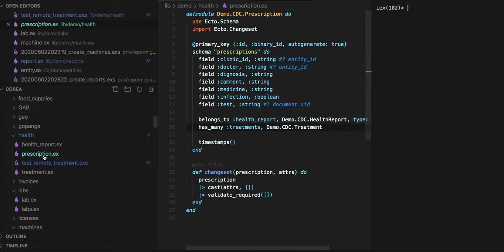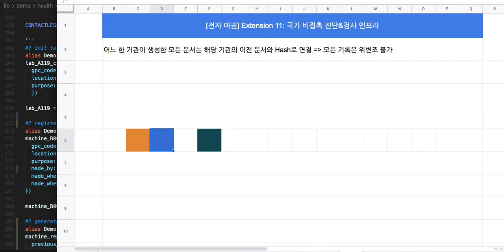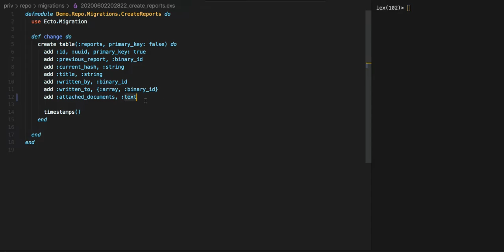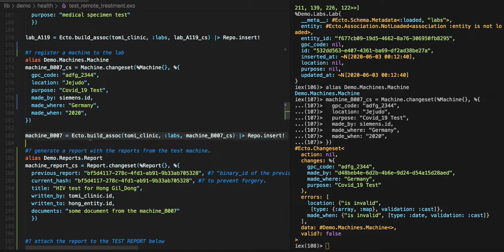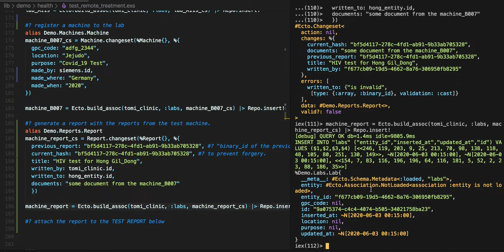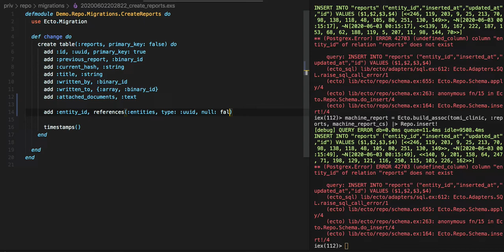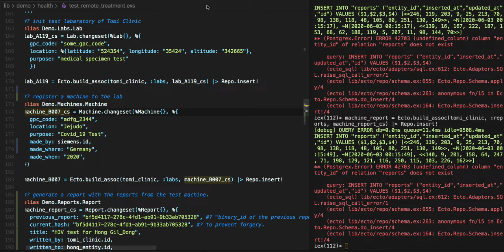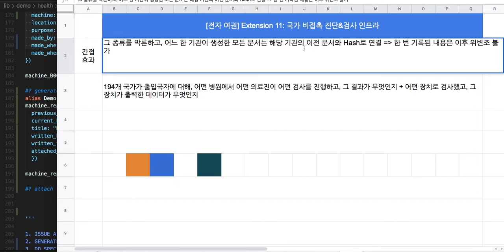[원격 진료] 002 = [전자 여권] 183 - Extension 11: 국가 비접촉 진단•검사 인프라(Code)